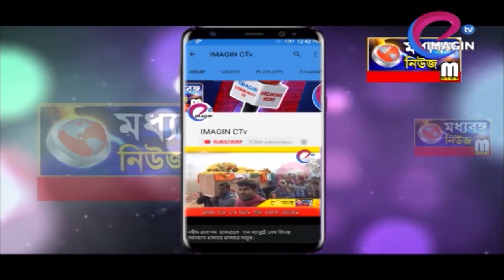করোনা আতঙ্কে কেনাকাটার হিরিক সব্জি বাজারে